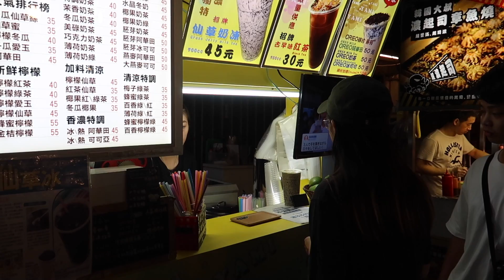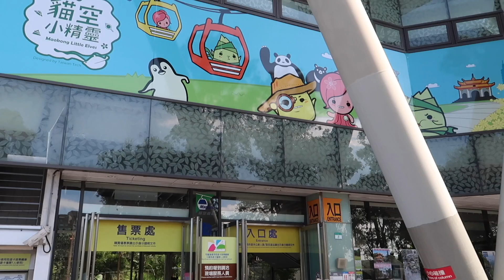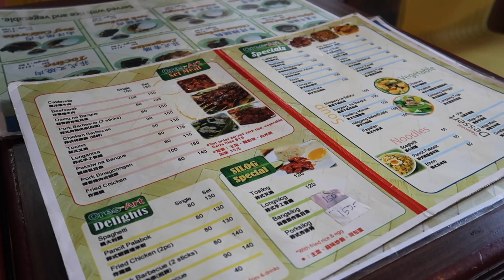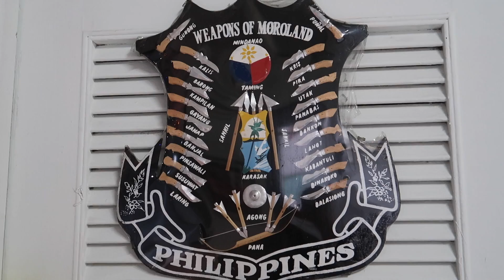A night at the Shillin market Taipei Taiwan and the famous Jiggly Cake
An unforgettable trip with my best friend Jacky. Come join us to eat, stroll around and have some fun here in the beautiful city of Taipei Taiwan. This was just about a year ago. How I miss traveling.